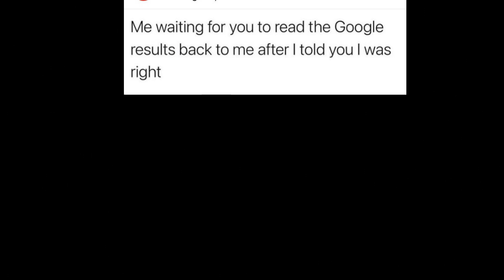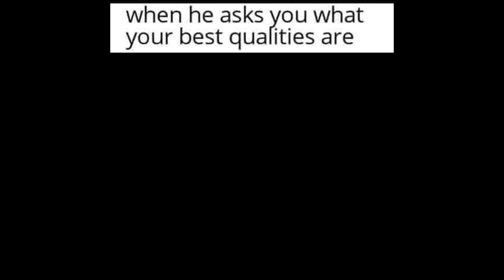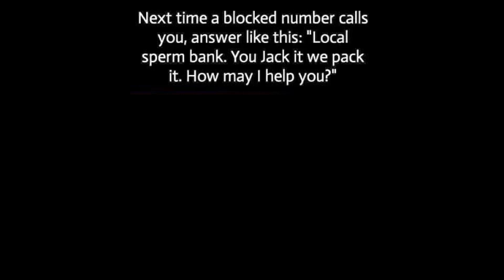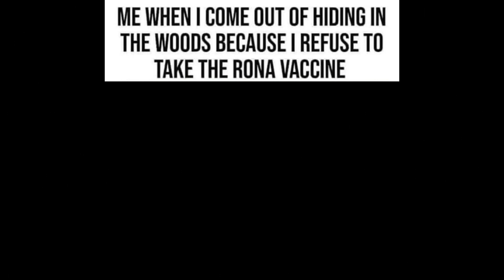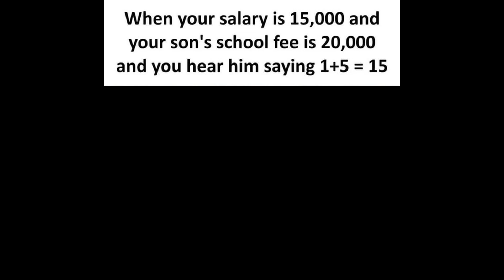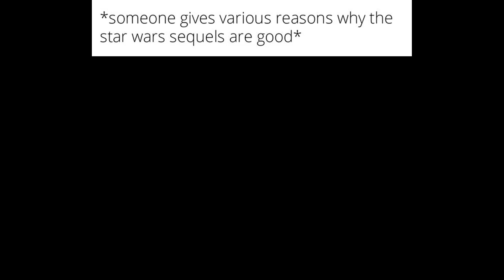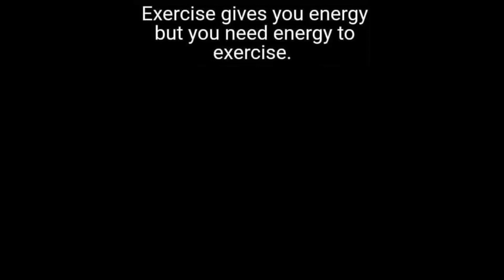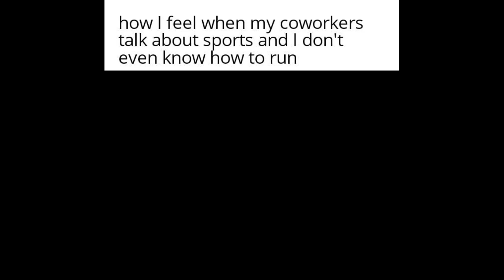TERRIBLE FACEBOOK MEMES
MORE MEMES!